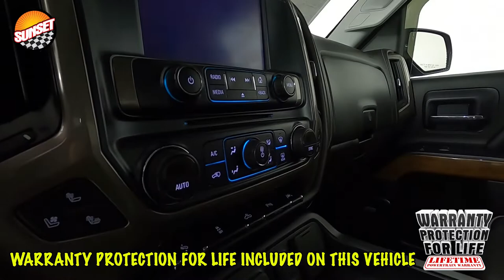2017 Chevrolet Silverado 1500 High Country Truck 3GCUKTEJ3HG153834